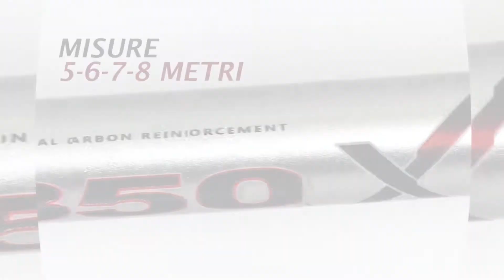Canna de pesca Colmic Foce NX 350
La canna da pesca Colmic Foce NX 350 è una canna da pesca in grado di sopportare qualunque sollecitazione. È precisa, rapida. Insomma la bolognese ideale.